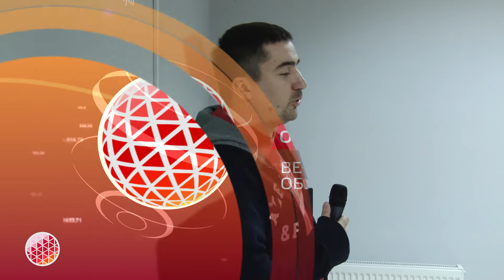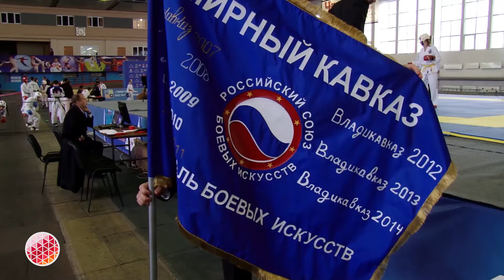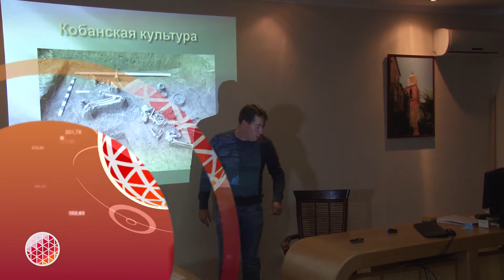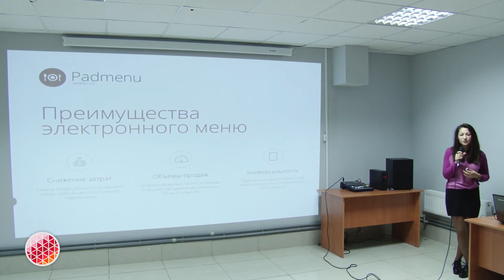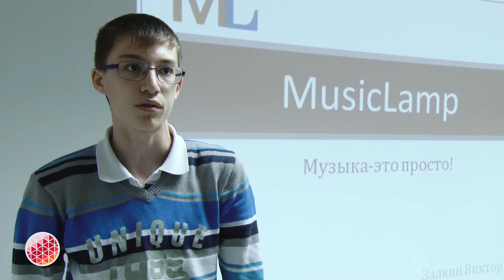Вечерний обзор. 26 сентября